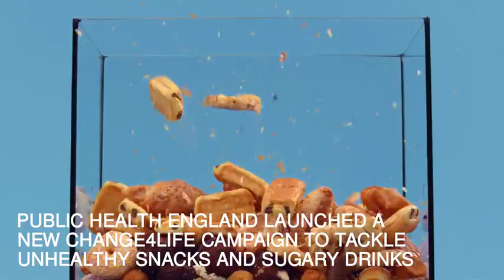Sugary drinks and unhealthy snacks 'fuelling obesity epidemic among children' - Daily Mail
PHE said its new advice applies to all snacks apart from fruit and vegetables.